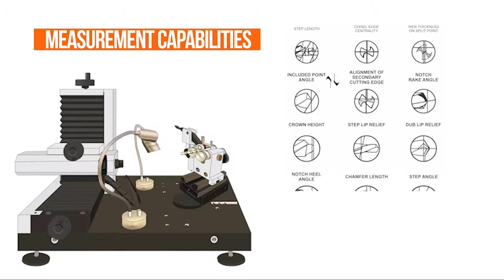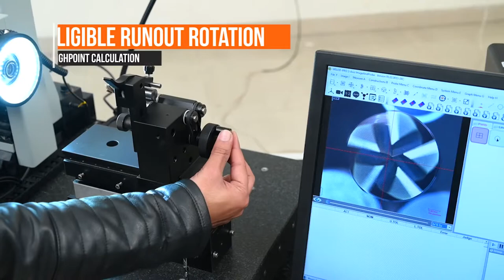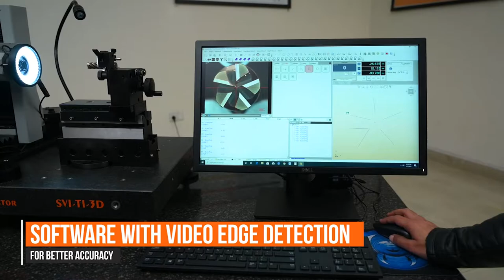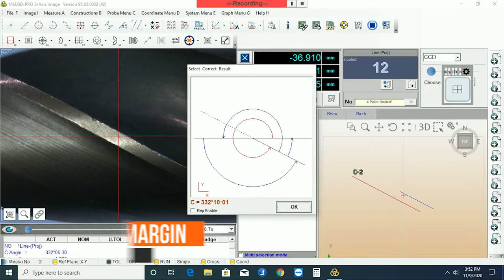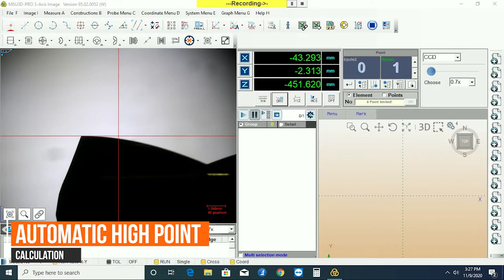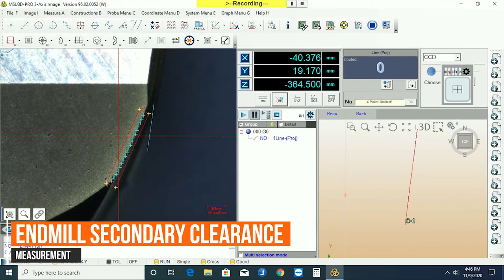Cutting Tool Inspection and Measurement System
Cutting Tool Inspection and Measurement System by Sipcon.